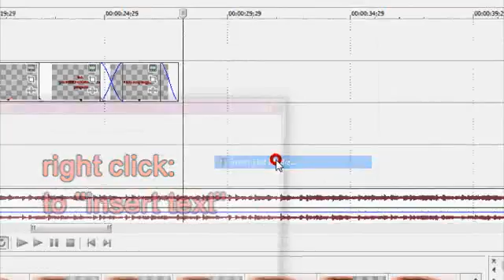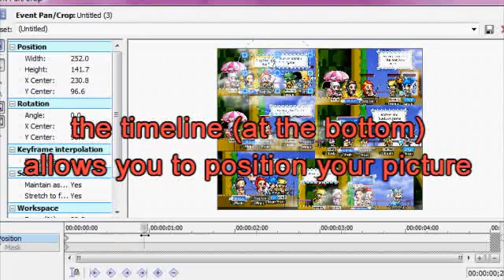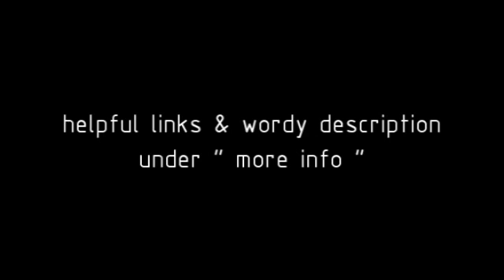Basic Tutorial to make a mmv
Questions i answered:
1. Where do i get the maple items from? ( eg. rings, teardrop, ect )
2. How do i add text into my videos?
3. Why cant i upload my file onto youtube ?
4. How do you move the picture / video clip about ?
5. How do i screenshot?
6. Where / How do you get fonts?
1. Where do i get the maple items from?
2. How do i add text into my videos?
similar to sv8.
but watch the video to undertand
3. Why cant i upload my file onto youtube ?
- always "render as"
- save as "wmv format"
4. How do you move the picture / video clip about ?
use the crop button
if you dont know how it looks like
watch the video
5. How do i screenshot?
i use the button 'PrtSc"
& paste it in paint
& edit it
IF YOU DONT HAVE THAT BUTTON ON YR KEYBOARD
6. Where / How do you get fonts?
Channel Icon request: Request @ my channel
i use Paint.Net to do it (:
MASSivetutorial (II)
ask in a question form
so i can reply you easier that way
Do rate & comment (: